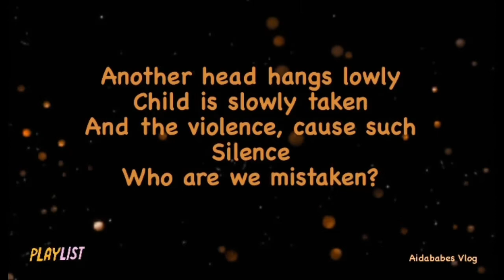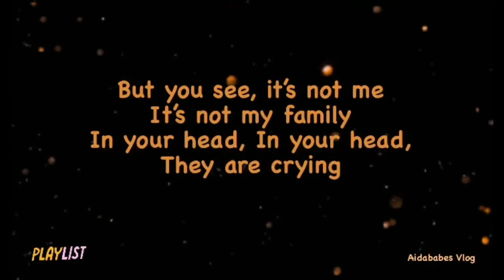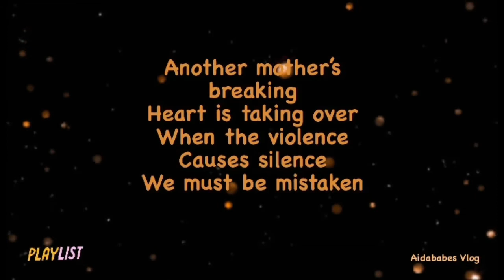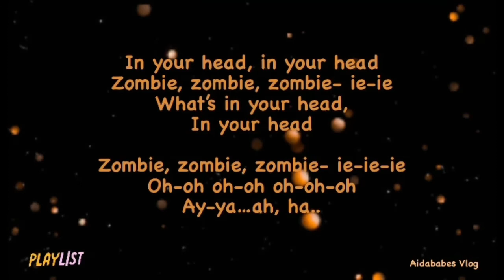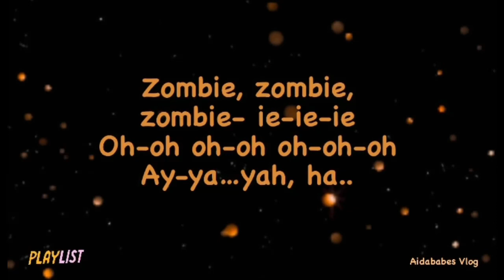Zombie - Miley Cyrus (lyrics)